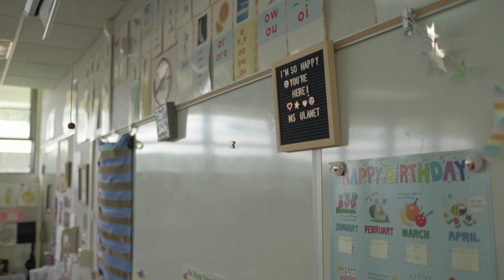COE Stories: Special Educators in the Spotlight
Three Department of Special Education alumni share their experiences as teachers at W.D. Hall Elementary in El Cajon, California.

Video by Arturo E. Rivas.